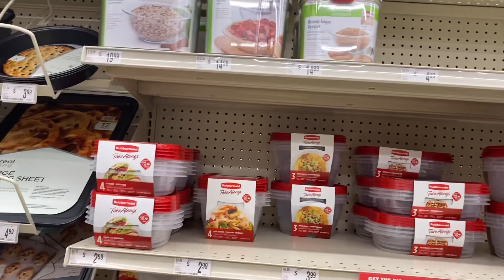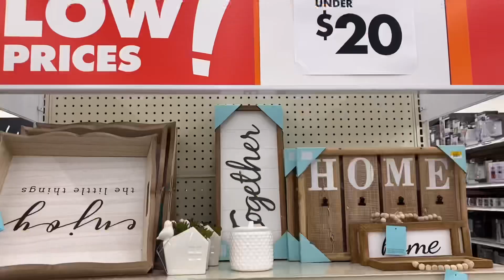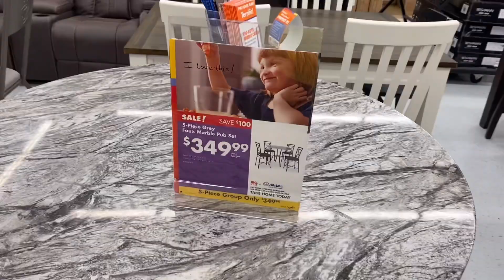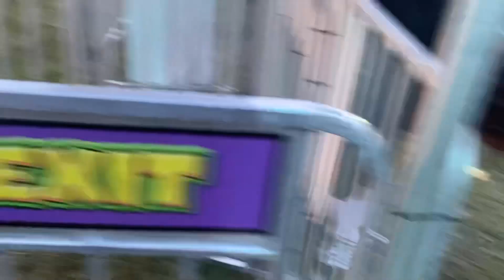VLOG | A (DV) VICTIMS ADVOCATE REACHED OUT, BIG LOTS BROWSE WITH ME + CARNIVAL FUN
Hey friends today’s vlog is a couple days in my life. In this video I give you guys a life update on Elijah and I living situation and how it’s been progressing with a domestic violence victims advocate. In this vlog I also bring you all along on a lil browse with me through big lots for some apartments finds on a budget. Then we end the vlog with some fun at the carnival. Take a look in my life to see how I have been managing and staying a float . And as always thank you all so much for watching.

🙏🏽✨Thessalonians 5:17 “ Pray without ceasing,”